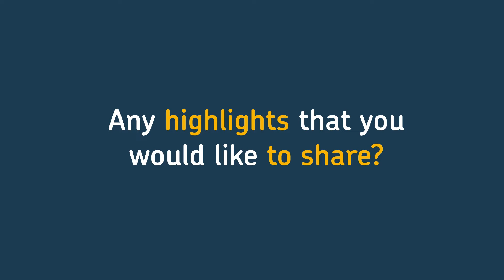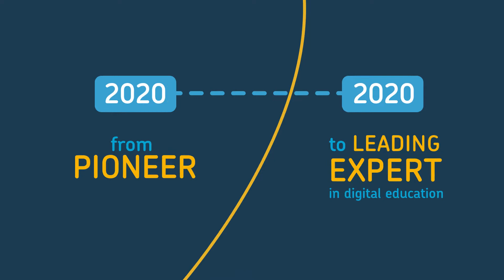Learning the power of coding at Collège Champittet | TechSpark Academy day camps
Organised together with TechSpark Academy, our digital skills courses prepare students to lead in today’s digital world.

TechSpark Academy believes in making coding fun. Their experience shows it is possible to open young people’s minds by exposing them to fun and accessible learning. Each student builds his or her own project with close attention from inspiring young instructors from Switzerland’s Federal Institutes of Technology, ETHZ in Zurich and EPFL in Lausanne.

Students are encouraged to think, create and develop curiosity for what’s powering the future.